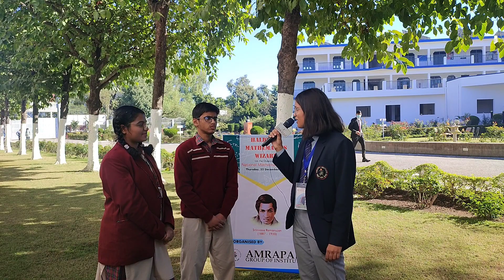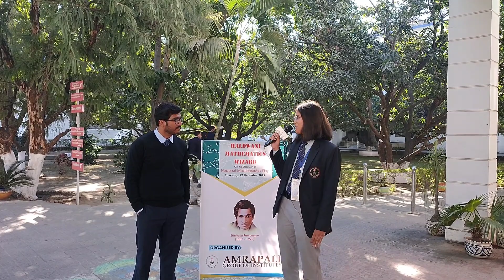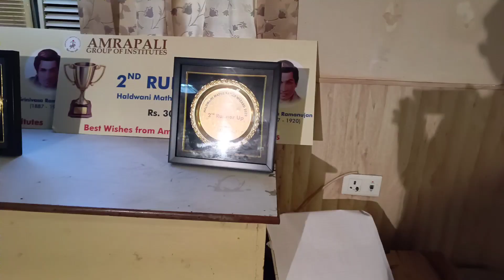Amrapali Group of Institutes | National Mathematics Day 2022 | Haldwani Mathematics Wizard 2022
"Mathematics is the irresistible grasp as it starts from zero and leads to infinity"

Amrapali Group of Institutes, Haldwani  organized a mathematics based inter school quiz contest as “Haldwani Mathematics Wizard 2022” on the occasion of National Mathematics Day  on 22nd December in fond memory of the great Indian mathematician, Srinivasa Ramanujan.

The Mathematics Wizard organized for students of 11th and 12th Standard began with the auspicious lamp lightening ceremony followed by Sarasvati Vandana. The Director FTCA, Prof. Dr  M. K. Pandey, welcomed all the cheerful participants from various reputed schools in Haldwani and conveyed his best wishes to them . Students participated with full zeal in the quiz contest organized for the purpose. This occasion was also held to acknowledge various Educators specialized in the field of Mathematics and to recognize their talent through the “Distinguished Mathematics Award”. The award was conferred on Sri Balbir Rathore of Universal Convent School, Sri Bhaskhar Lohmi of BLM Academy, Smt.  Munni Pant of DAV Public School, Sri Narendra Singh Rawat of Hargovind Suyal, Sri Naveen Chand Kandpal of Gurukul International School, Ms Neha Joshi of Masters School, Sri G D Budhani of Naini Valley Public School, Ms Pratima Bhatt of DPS, Haldwani and Sri Jeewan Chand Bhatt of Inspiration School for exclusive performance in teaching mathematics to the students.

This was followed by refreshments for the students and teachers and then the recognition of brainstorming came as felicitation ceremony. Vaibhav Latwal of Naini Valley School, Haldwani made his alma mater proud by securing the first position with a cash prize of Rs. 11,000. The second in the rank was Sanidhay Kaushik from Naini Valley School, Haldwani who received a prize of Rs. 5000 and the third position was secured by Sumit Tewari from DPS, Haldwani and Rahul Bhatt from BLM Academy, Haldwani and they received a cash prize of Rs. 3000 each.

The event concluded with the vote of thanks by Prof Prashant Rajput. He conveyed his gratitude on behalf of FTCA to the visionary management comprising of esteemed Sri C. L. Dhingra, Chairman AGI, Sri Narendra Dhingra , Secretary AGI, Dr. Sanjay Dhingra, CEO AGI, Mrs. Bindu Chawla, Treasurer AGI and also to senior officials including Dr. S. K. Singh, COO AIHM, Dr. M. K. Pandey, Director FTCA, Dr. Ritvik Dubey, Director FCBM, Dr Pankaj Shah, Registrar AGI and to all the distinguished Heads and Principals of participating schools, erudite teachers and bright participants. The Management Board, AGI  sent forth the message of keeping the vision of the learned alive by providing a platform for such enthusiasm building inter school competitions.

IMPORTANT LINKS

Contact Numbers: 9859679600, 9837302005, 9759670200, 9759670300, 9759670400, 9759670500, 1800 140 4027 (Toll Free)